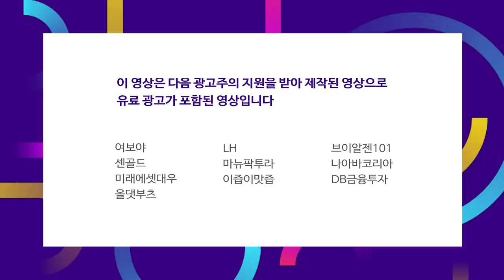대선 노이즈.. 시장 조정의 빌미를 제공, 그래도 마켓메이커는 연준이다 f.박병창 부장